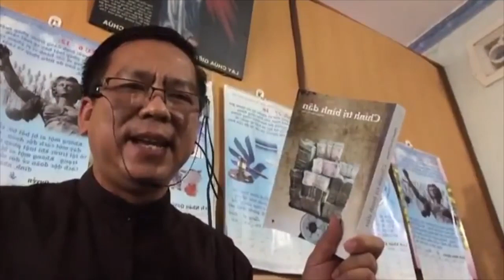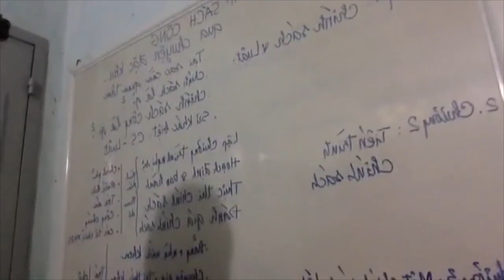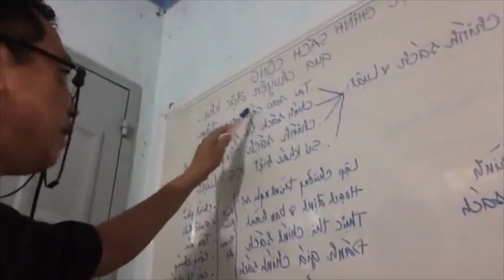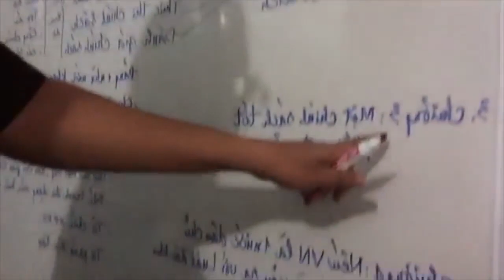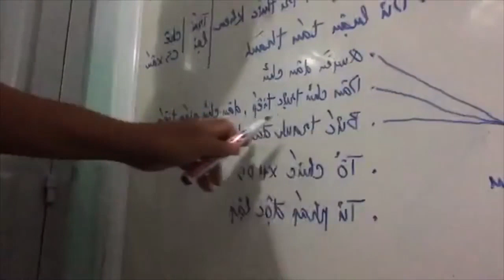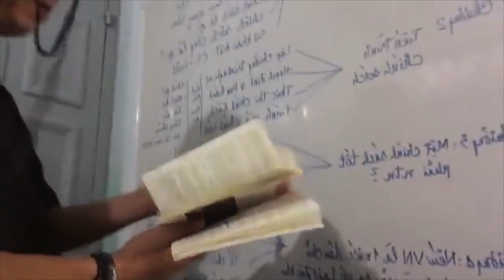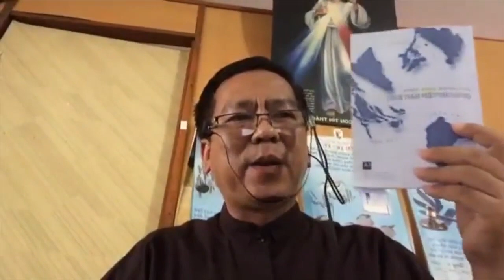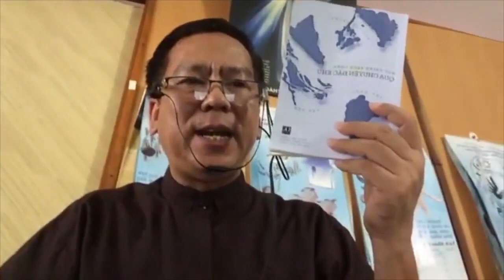Linh mục Nguyễn Duy Tân gây rúng động BCT khi công bố những bằng chứng tội ác Nguyễn Phú Trọng